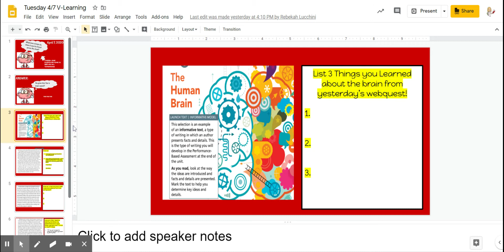Tuesday 4/7 V-Learning - Google Slides